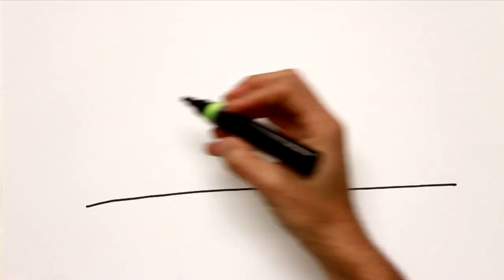Alejandro Goikoetxea Omar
Elorrio, 23 de marzo de 1895 - Madrid, 30 de enero de 1984.

Ingeniero militar vizcaíno

A pesar de que el País Vasco fue testigo de la concepción de un buen número de ingenios y artilugios en el siglo XX, pocos dejaron una huella comparable como aquel que popularmente se conoce con el nombre de "Talgo" o "tren oruga", y que realmente alude a una idea revolucionaria aunque factible: el tren articulado y ligero, además de seguro y veloz, desarrollado por Alejandro Goicoechea en la década de 1940. La prensa franquista, muy dada a exagerar, calificó, en 1950, la inauguración del Talgo como 'el más alto exponente de la tecnología española'.

Hijo de farmacéutico, ingresó en la Escuela de Ingenieros del Ejército, tras haber estudiado en el Colegio de los Jesuitas de Orduña. De su estancia en Guadalajara le quedaron los grados de teniente e ingeniero de Armamento y Construcción, siendo el número uno de su promoción (1918). Prefirió, sin embargo, el mundo de los trenes, y en 1920 colgó el uniforme de capitán, tras haber servido, durante dos años, en el regimiento de Ferrocarriles de Madrid. Ese mismo año ingresó en la Compañía de Ferrocarriles de La Robla, la empresa en la que trabajó durante veinte años, y donde desarrolló sus primeras ideas inventivas.